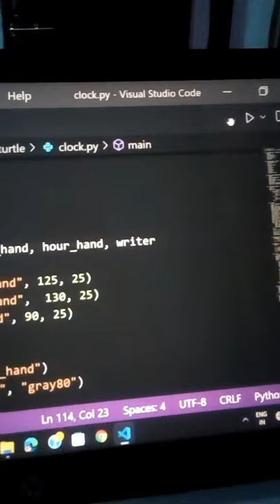An Awesome real time showing Analog clock using turtle programming.